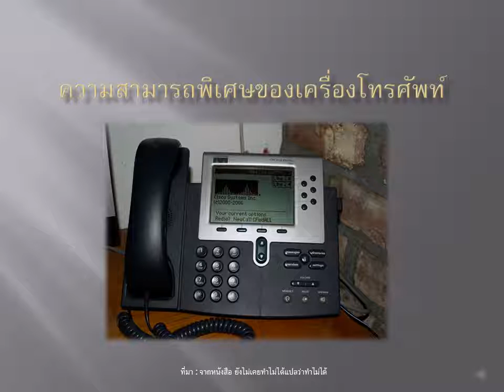บทที่1 #3.6ความสามารถพิเศษของเครื่องโทรศัพท์